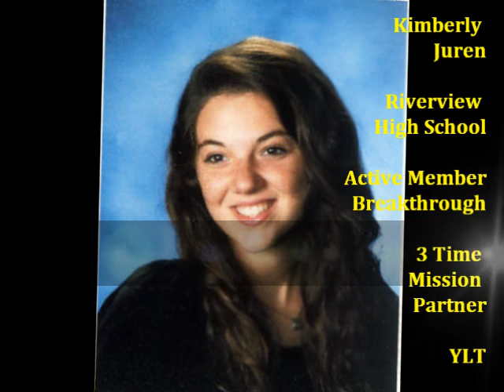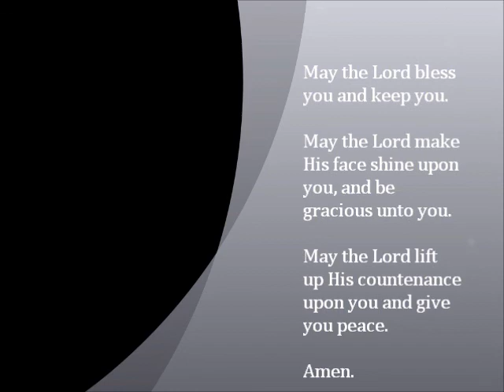Class of 2012 service video 1